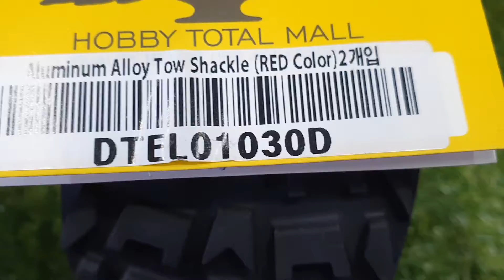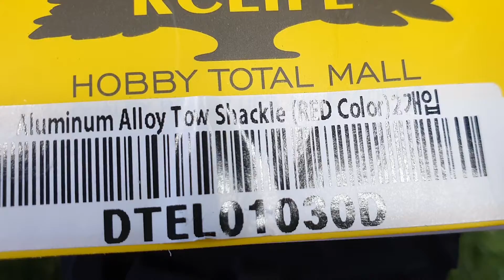2022-10월12일((☆1교시☆))락클가능한차량의옵션!구매처